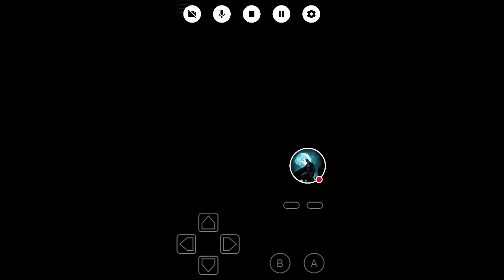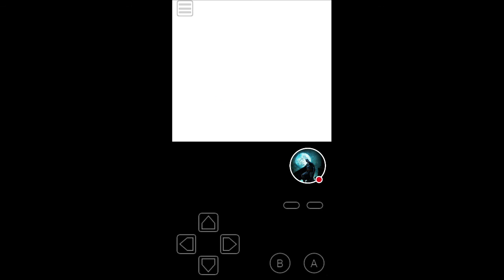Batbran plays Pokemon crystal chain monolocke part 2 Falkner sucks